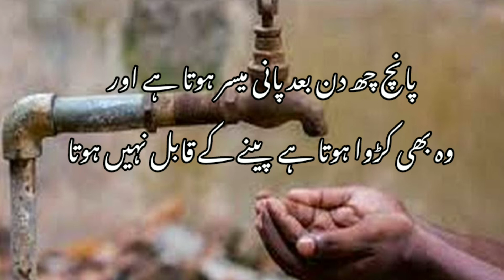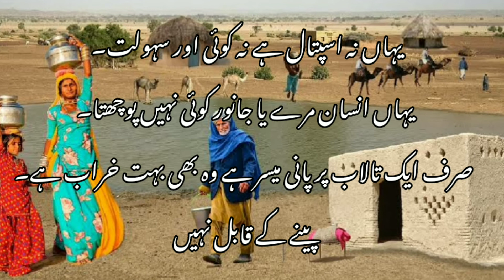Village Life Cholistan Desert | Desert Women daily routine | Product 5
Cholistan Desert is one of the largest deserts.
People of Cholistan specially Women are facing hardships.